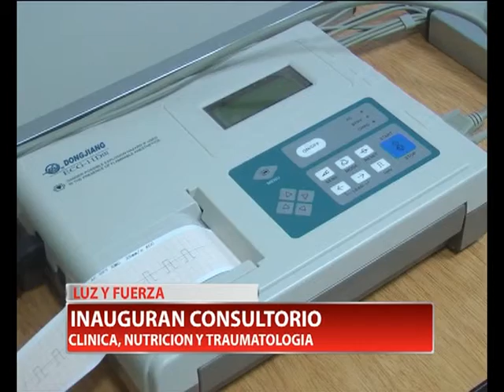BENCIVENGA - LUZ Y FUERZA VILLA MARIA INAUGURAN CONSULTORIOS